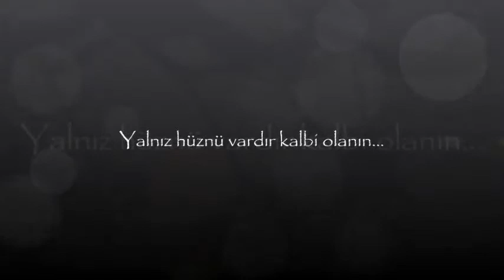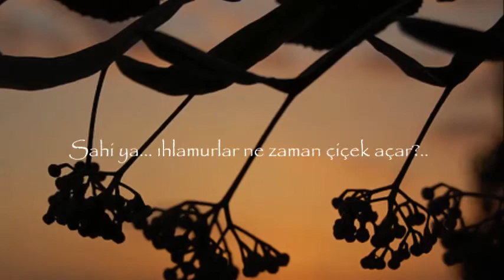İbrahim Sadri - Ihlamurlar Çiçek Açtığı Zaman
Şiir: Bahattin Karakoç